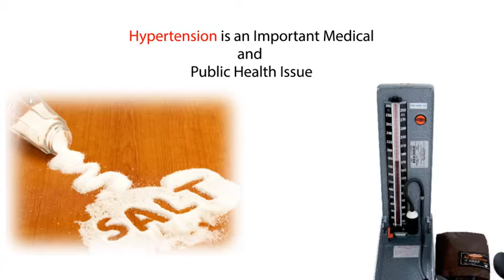Dr Vijay Raghavan, talks on Dos & Donts in Hypertension